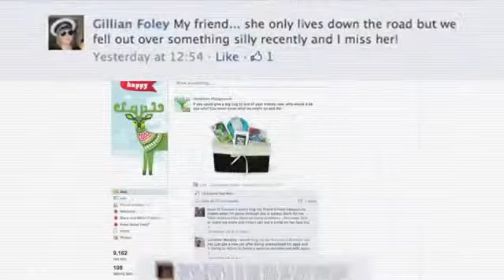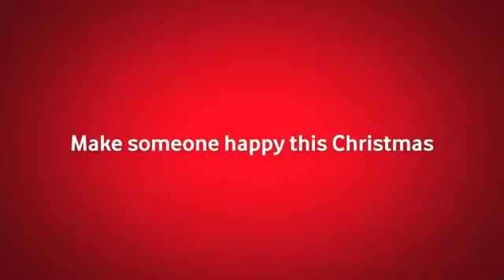Make Someone Happy II